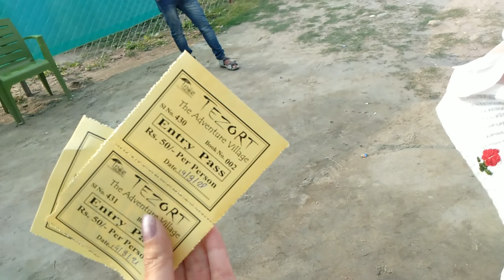Sunday vlog part 1||TeZort resort গলো ||এটা গাৱলীয়া পৰিবেশ 😍😍😍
TEZORT RESORT IS A NEWLY OPEN AT PARUWA CHARIALI. TEZPUR ..DIST SONITPUR ..IF ANY ONE WANT TO COME THEN CHECK THE FACEBOOK PAGE OF TEZORT ...AND CALL THE BELLOW NO.

ADDRESS - PARUWA CHARIALI
PARMAIGULI

NEAR LECHUBAGAN
TEZPUR
SONITPUR